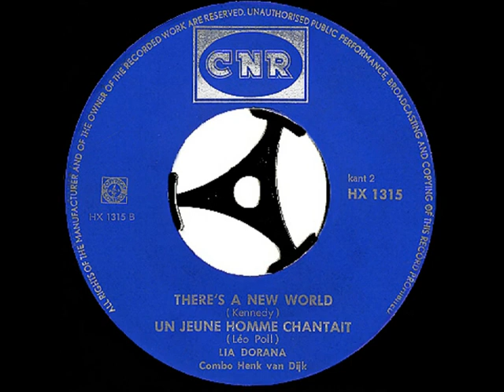Lia Dorana - Un jeune homme chantait ( 1964 )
Lia Dorana was een musicalster, zangeres, actrice en kleinkunstenares en eigenlijk nog veel meer .. Addy Kleijngeld mocht zich bij een aantal plaatopnamen haar producer noemen.

Zo maakte zij bij platenmaatschappij CNR onder andere een single met liedjes van Annie M.G. Schmidt, maar er verscheen in 1964 ook een EP van haar met vier nummers, waarvan er nu een vierde ( en laatste ) nummer is geplaatst.

De nummers op deze plaat waren, waarvan dus de vierde "Un jeune homme chantait" valt te beluisteren :

- He said : "Kiss me"
- Laat me niet alleen
- There's a new world
- Un jeune homme chantait

De begeleidng werd verzorgd door het combo Henk van Dijk, Lia Dorana was onder meer te zien in de musical "Kiss me Kate", de langspeelplaat die daarvan werd uitgebracht leverde haar zowaar een Edison op, geen kleinigheid ..

Ook was ze regelmatig te zien in een groot aantal televisieseries, werkte ze met en voor Wim Kan, deed hoorspelen, en was dus te horen op grammofoonplaten, haar werkelijke naam was Beppy van Werven, en ze overleed in 2010 te Lage Vuursche.

Uitvoerende : Lia Dorana ( 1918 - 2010 )

- Henk van Dijk ( piano )
- Ado Broodboom ( trompet )
- Peter Niewerf ( gitaar )
- Ruud Bos ( trombone )
- Hugo Bruin ( fluit )
- Tom Disseveld ( bas )

Tekst en muziek : Léo Poll ( Leib Polnareff )

Afkomstig van de single ( EP ) : "Lia Dorana zingt"

Plaatnummer : HX 1315 B ( zie hoes + label )

Geluidstechniek : Luc Ludolph